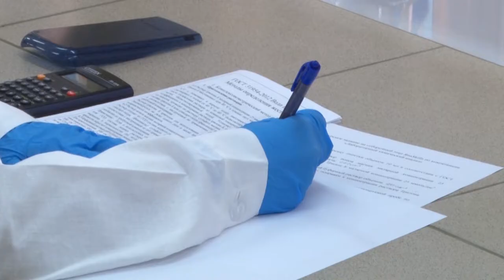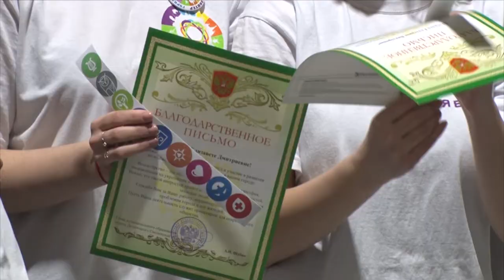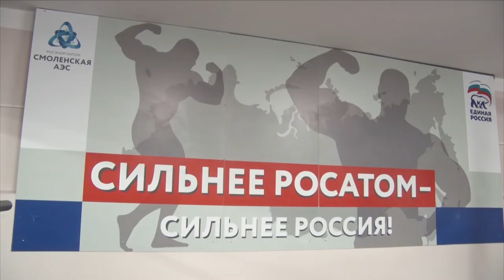Десна-ТВ: Новости САЭС от 11.12.2018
В выпуске:
- итоги проекта «Тебя ждут дома»;
- отборочный этап соревнований по методологии WorldSkills;
- итоги года волонтера в Десногорске;
- популярный вид спорта в городе атомщиков.